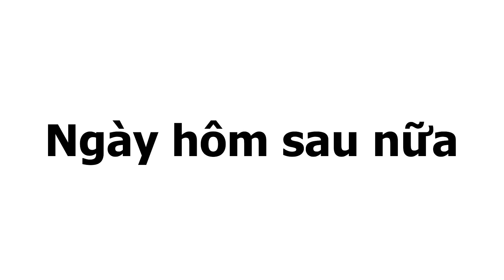Nếu 1 Ngày Luffy Bị Mất Trí Nhớ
Đây là kênh Review chính thức của Hai Cá